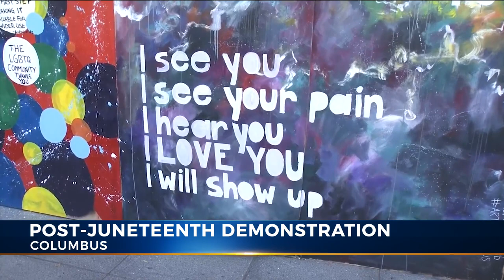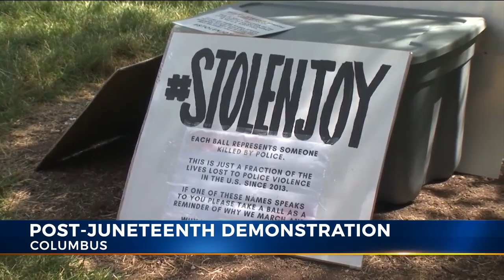After Juneteenth, demonstrations continue at Ohio Statehouse